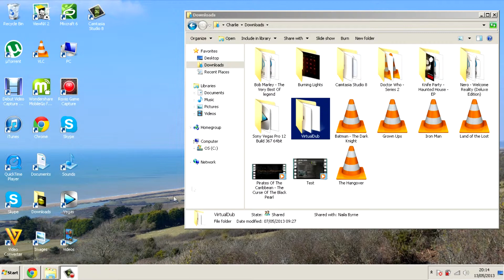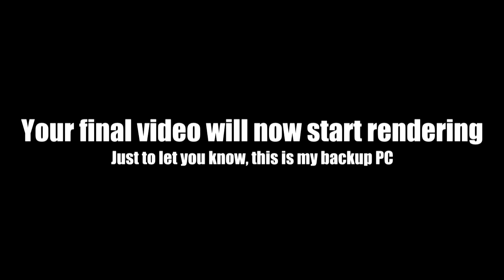How To Make A Video Widescreen (Roxio Game Capture)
I only use this method of making my videos 16:9 (widescreen) when I use my Roxio Game Capture but you can use it for any video. Was using my backup PC to record so that's why they're some weird stuff in my Downloads and stuffs. Hope this helps those out there who want to get the best out of their Roxio because I know when I first got mine I was searching all around YouTube finding out how to get the best quality. Oh, and if you want the link to download VirtualDub...here it is:

...and remember to extract it!

PSN: ChazChopper